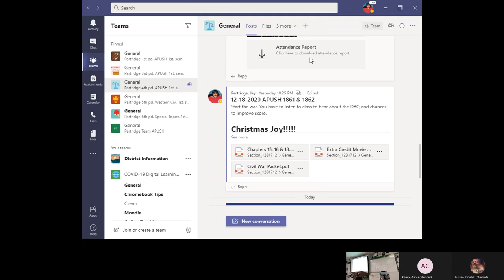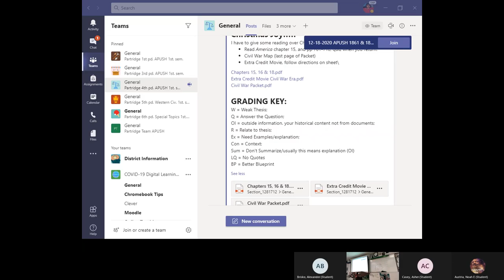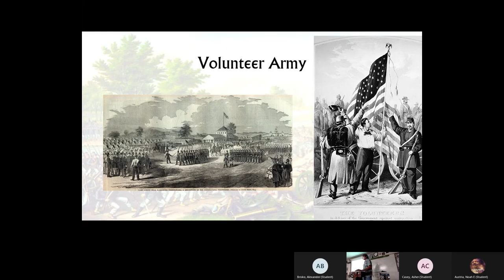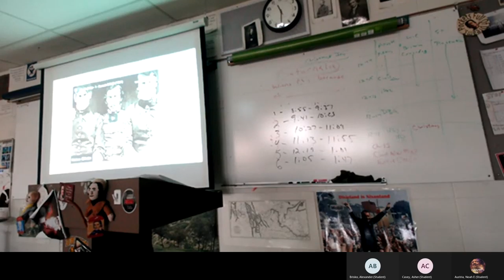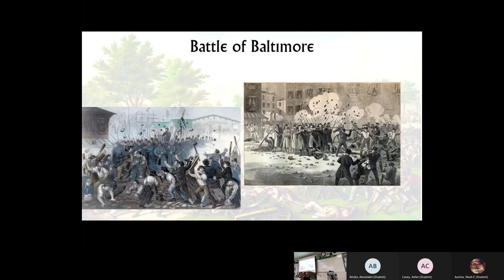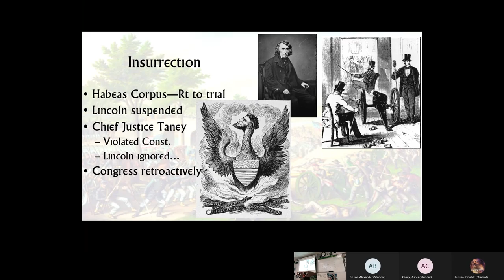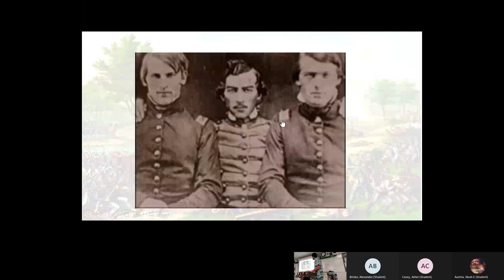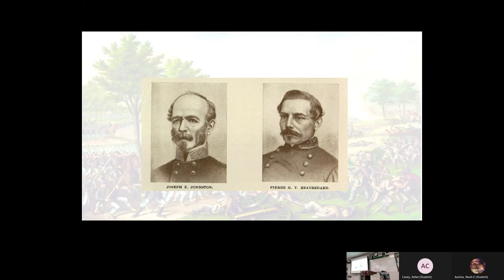12 18 2020 APUSH 1861 & 1862